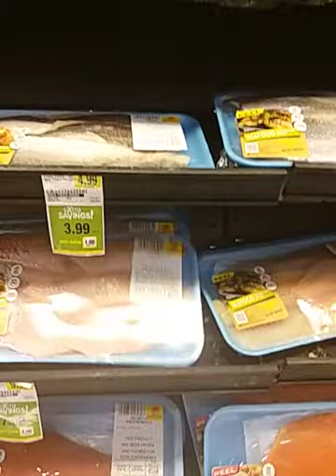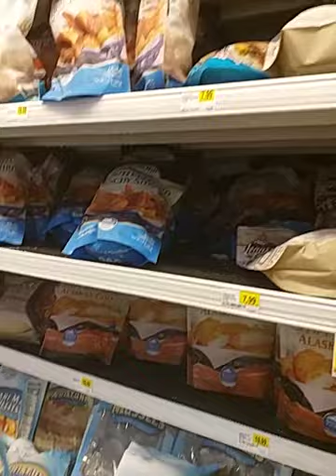Grocery saglit,, galing yan sa taekwondo nia sunod sunod lang ang inday kc wlang dala pera